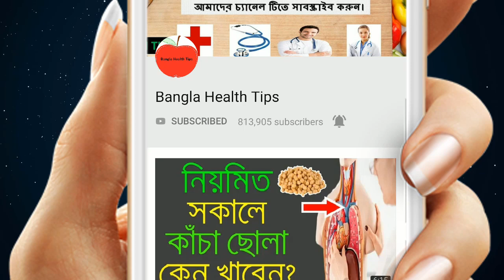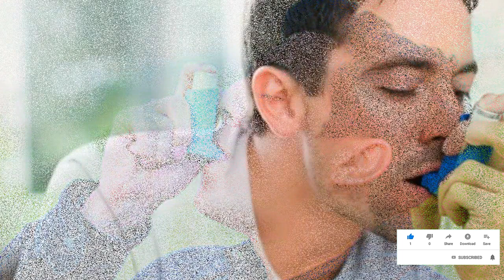যারা এখনো দাঁড়ি রাখেন নাই আমি নিশ্চিত করে বলতে পারি ভিডিও টি দেখার পর আপনি আর কোনদিন দাঁড়ি কাটবেন না